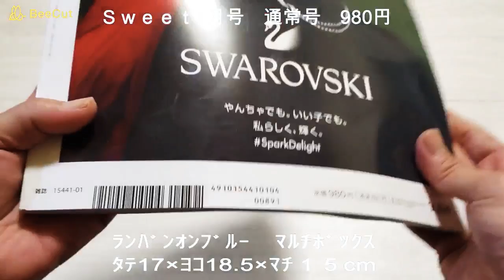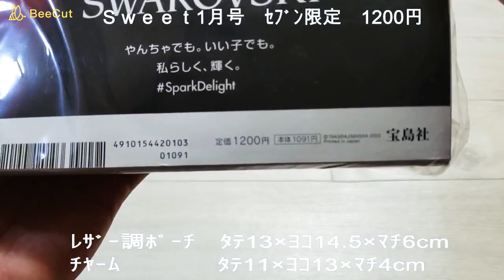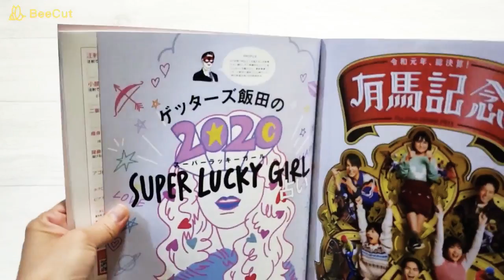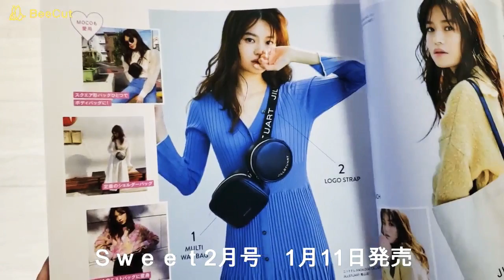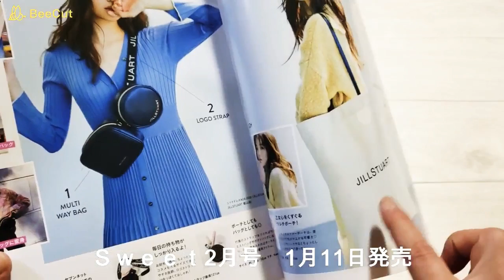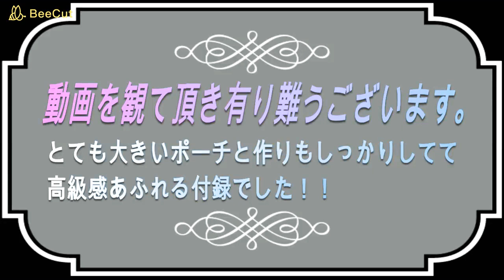雑誌付録 Sweet１月号 通常号&セブン限定 ﾗﾝﾊﾞﾝｵﾝﾌﾞﾙｰ、マルチBOX&ポーチとチャーム 満足度９０％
年末も段々近づいてきて掃除に追われる日々を送っています。
ウタマロクリーナー活躍するかなー？

Sweet１月号
通常号　ランバンオンブルー
たっぷり入るマルチBOX
キャンバス生地でとても大きいBOXでした。
クリームとか化粧水、ハンドクリームなどを
入れるのにいいなーって思いました。
幅を自在に変えれる仕切りも２枚ついていて
便利です！

セブン限定　ランバンオンブルー
レザー調ポーチ&ミニバックチャーム
しっかりとした作りのポーチでレザー調なので
高級感もあって素敵な付録です。
ミニバックチャームは小物を入れてバッグにつけたり出来るので便利だし可愛いチャームです！

良かったなー
参考になったなー
って思ったらポンポンってちょびっと指を動かして貰えると動画を作る励みになります！